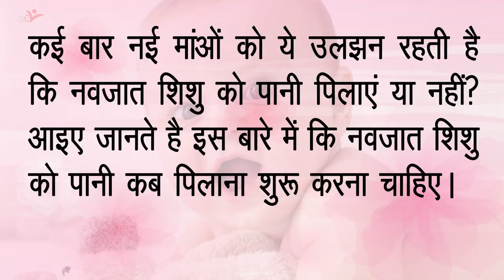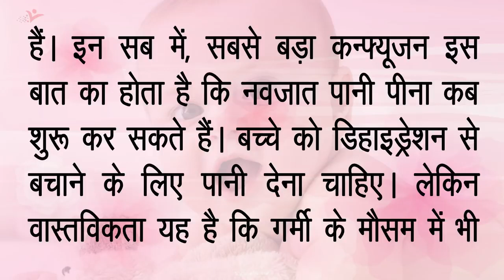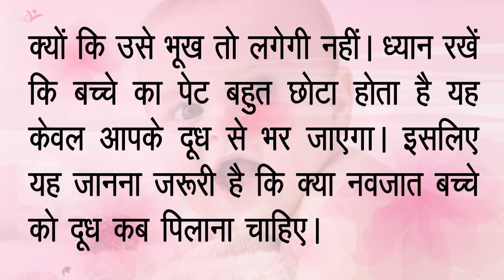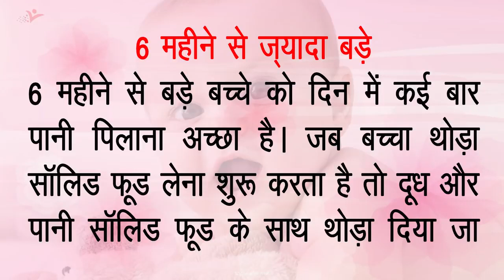जानिए नवजात शिशु को कौन से महीनें से पानी पिलाना शुरु करना चाहिए? | Baby Health Guide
👉 Press bell icon 🔔 also for Notifications